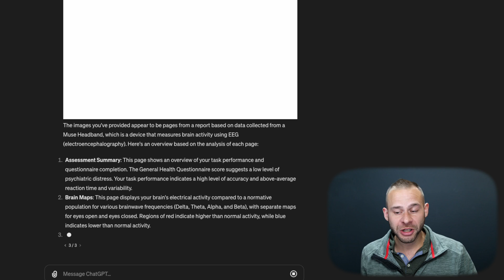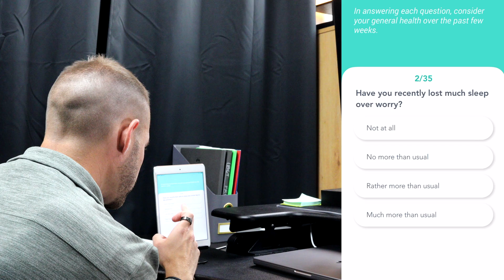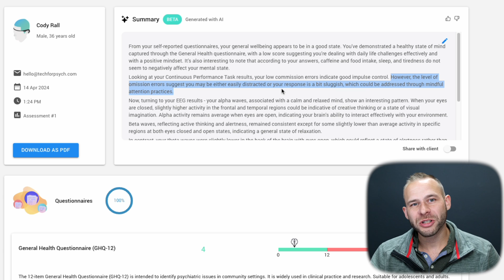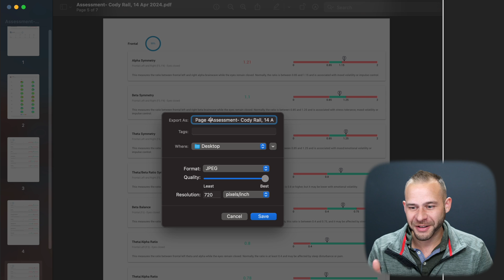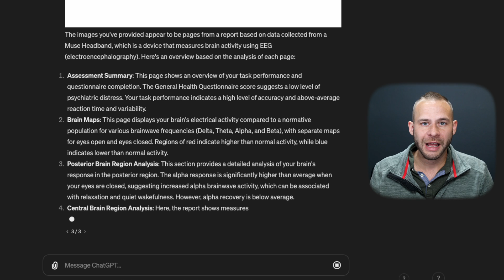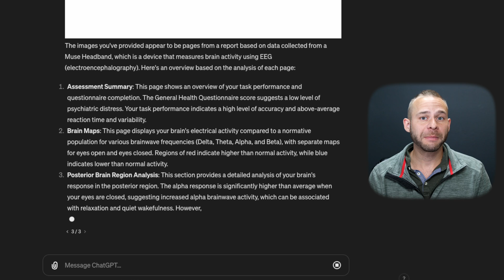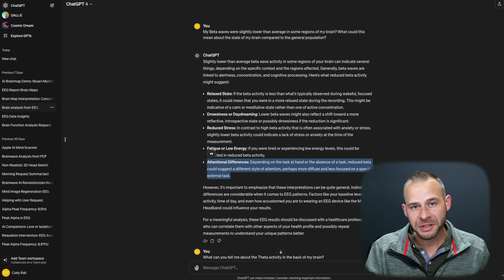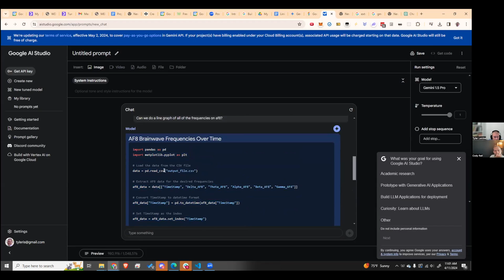Myndlift AI Analysis said "You Must be a Meditator" based on 157% increase on Alpha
Dr. Cody analyzes the new Myndlift AI and gives ChatGPT the report. It knew he meditates.

Episode Timestamp Notes:
AI Brain Report Analysis: 0:00-1:19
Collecting Data for AI Analysis: 1:19-3:30
In-Depth AI Myndlift Assessment : 3:30-6:23
Avoid these Mistakes with ChatGPT: 6:23-8:03
ChatGPT Analysis of Brain Maps: 8:03-9:50
Surprising Results: 9:50-10:40
ChatGPT VS Myndlift AI: 10:40-12:43
Future developments Myndlift AI: 12:43-13:30
Techforpsych AI CoPilot Project: 13:30-13:50